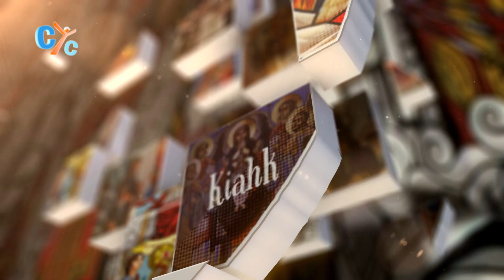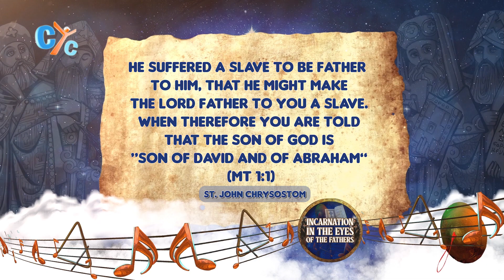Saint John Chrysostom: Incarnation in the Eyes of the Fathers E04 - CYC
Welcome to a new episode of our new program, " Incarnation in the Eyes of the Fathers" in today's episode, we discuss incarnation in the Eyes of Saint John Chrysostom, the patriarch of Constantinople, or in modern-day turkey in the 4th century, was titled Saint John Chrysostom or Saint John of the Golden Mouth as a testament to his eloquence of speech and strength.

"Incarnation in the Eyes of the Fathers" discuss what characterizes true fatherhood in the Orthodox Church, what role do the early church fathers play in the safeguarding of the sound faith, how much Credence is given to them, and what do they have to say about the value in receiving the Incarnate word?